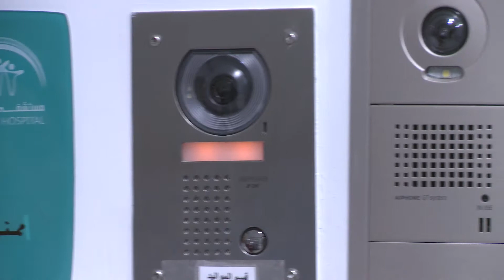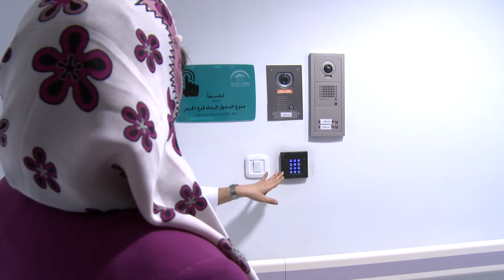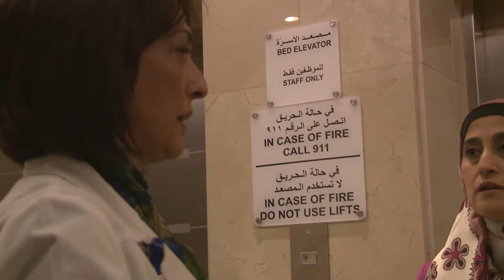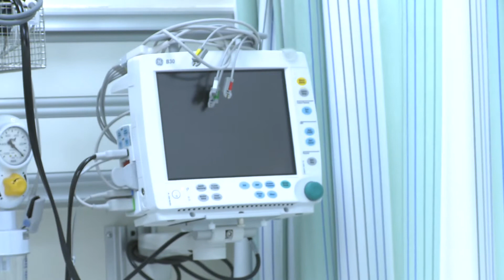الجودة في الرعاية الصحية - أمن المرضى وسهولة الوصول الى الخدمة الصحية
كيف يجري تطبيق أنظمة الأمن في المستشفيات؟ كيف يراقب الأطفال حديثي الولادة؟ كيف تضمن المستشفيات منع الأشخاص غير المخولين من الدخول؟ كيف يُسلَّم أطفال الخداج للأهل؟ كيف تطبق سهولة الوصول في المستشفيات؟ كيف تُخطَّط منطقة الاستقبال لتسهيل الوصول للمرضى؟ كيف يدخل المرضى إلى المستشفيات؟
هذا الفيديو هو جزء من مساق "الجودة في الرعاية الصحية"المتاح مجاناً على منصة إدراك، للتسجيل في المساق: